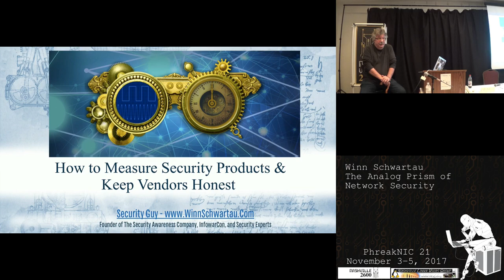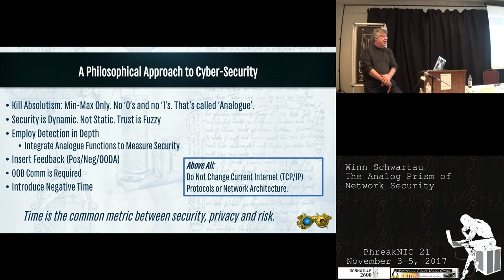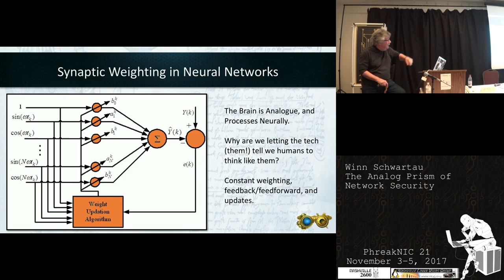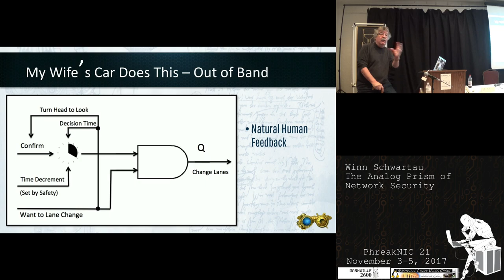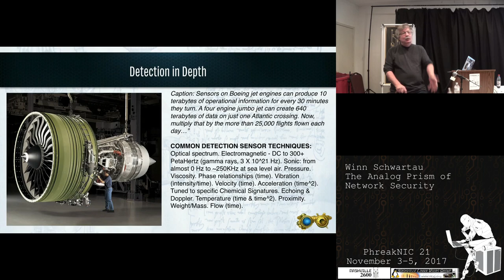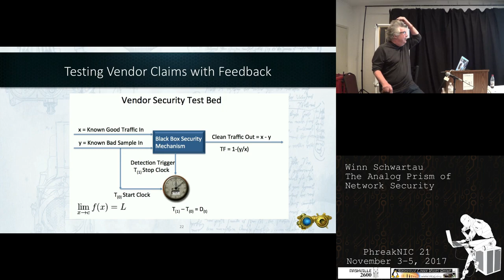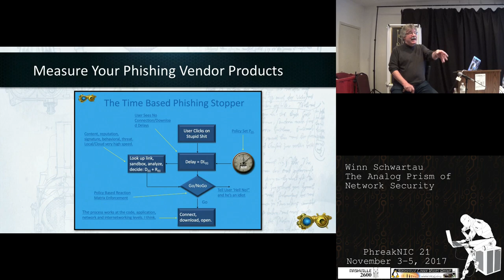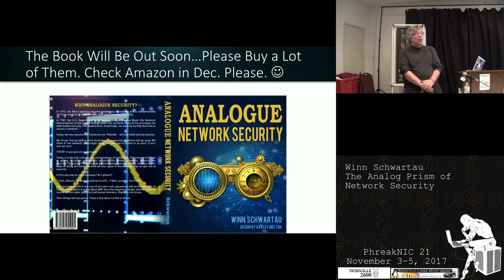The Analog Prism of Network Security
Imagine if network security had no ‘0’s and no ‘1’s. That Digital was not Binary.
Imagine, instead, that network security has no absolutes but applies ‘Continua’.
Imagine if we added dynamic analogue functionality to security processes.
Imagine if we used OODA and feedback and feedforward loops as core security concepts.
Imagine if we added the word ‘Time’ to every question and every answer when discussing security.
Imagine we can actually employ Negative Time.
Imagine if we added new OOB functionality to TCP/IP rather than redesign fundamental communications protocols.
Imagine. Just imagine how our views of security would suddenly change, and new answers, approaches and models appeared… just because we looked at security through an analogue prism.
Winn Schwartau will walk us through a new conceptual model of security (Not a Product or Vendor anything! Just some ideas…) that applies to everything from coding to networking to inter-networking… and maybe, just maybe, in its abstraction, solves DDoS, Spam and Phishing?
Bring it on and tell Winn what is wrong with his ideas.
1. How to measure security performance, especially for detection and reaction to security events.
2. How to measure and compare defensive security products.
3. How to design code with enhanced detection mechanisms.
4. How to compare risk in multi-user administrative functions.
AND MORE!
About Winn Schwartau:
"The Civilian Architect of Information Warfare"

Winn Schwartau is one of the world's top experts on security, privacy, infowar, cyber-terrorism, and related topics. He is also the president and founder of The Security Awareness Company.
Winn is gifted at making highly technical security subjects understandable and entertaining. In addition to being called "The Civilian Architect of Information Warfare," he is one of the country's most sought after experts on information security, infrastructure protection, and electronic privacy. He has authored more than 12 security books and has been the recipient of a host of industry recognitions. You can read a lot more about Winn's publications and history on his site.